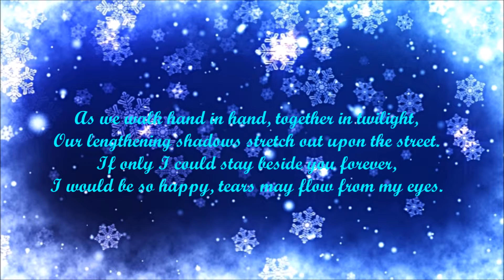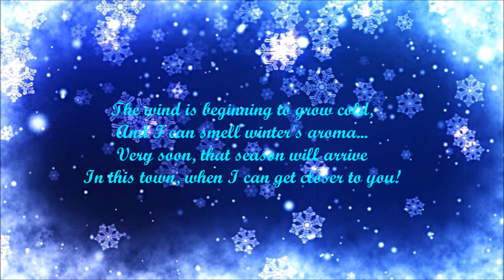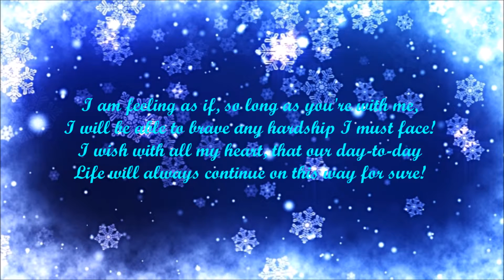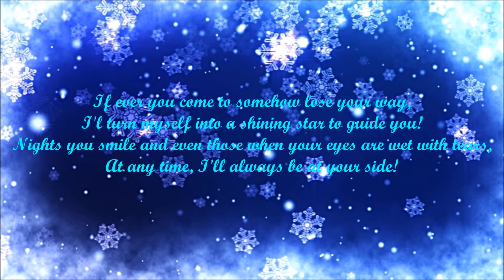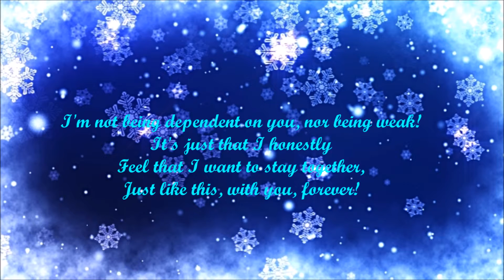Snow Flowers (Yuki no Hana English Cover)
Merii Kurisumasu! This one was meant for the first snow of the year, but is a bit late. Gomen ne. Anyway, it's called "Yuki no Hana" or "Snow Flowers". The English lyrics are mine, but you can use them as long as you give me credit and link me to your video so that I can hear. Arigatou for listening, and I hope you enjoy.